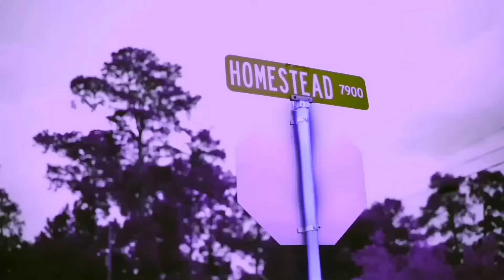Sauce Walka x El Trainn - Sauce Trainnathin (Official Slowed Video)